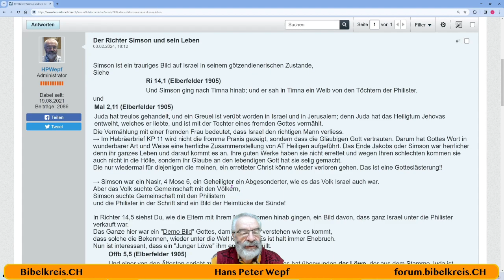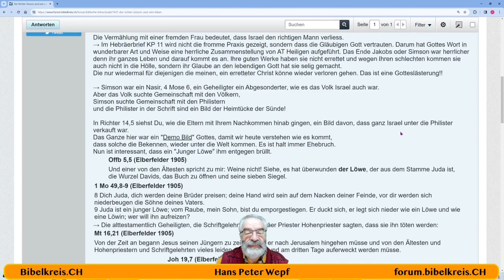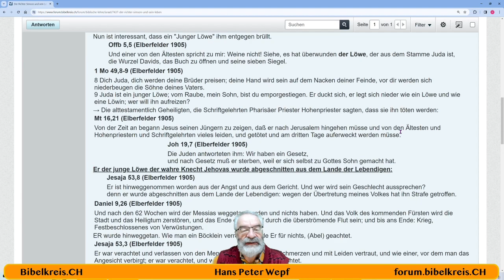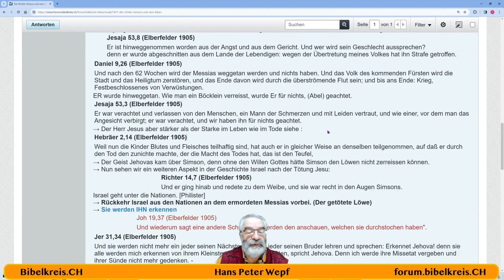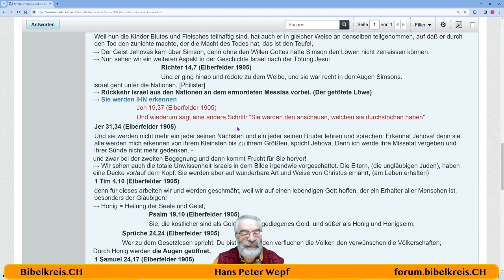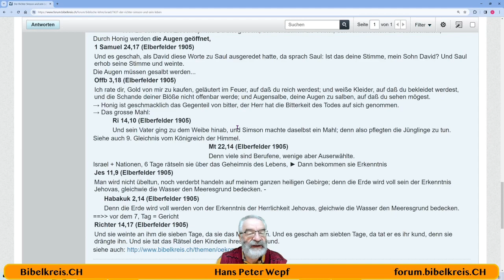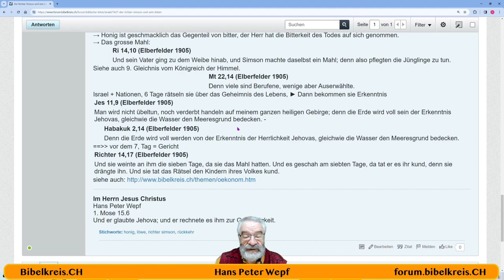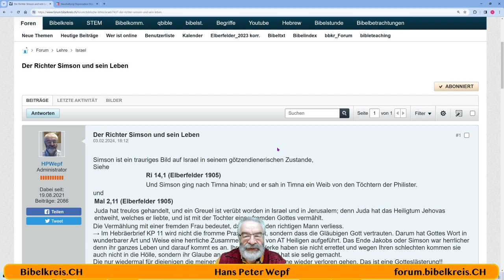Die Bibel - Der Richter Simson und sein Leben Bild auf Israel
Hans Peter Wepf
Hertenstrasse 18
8500 Frauenfeld